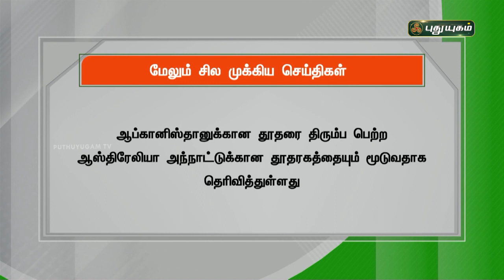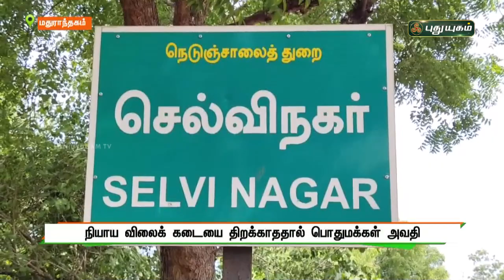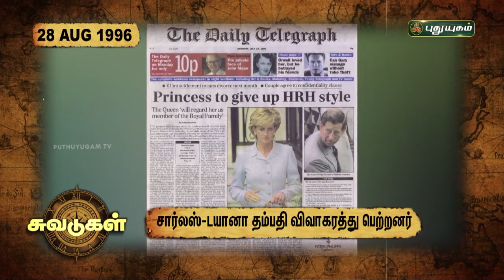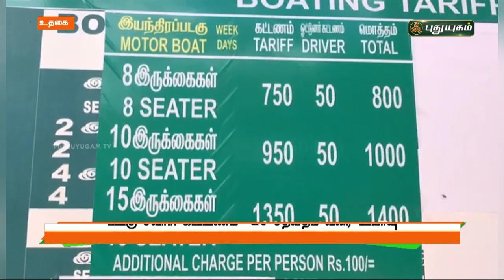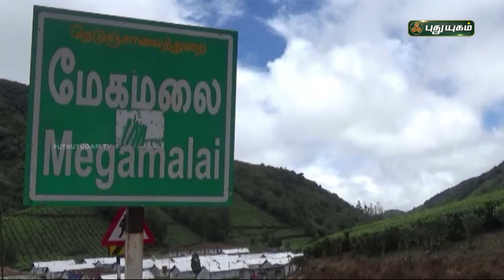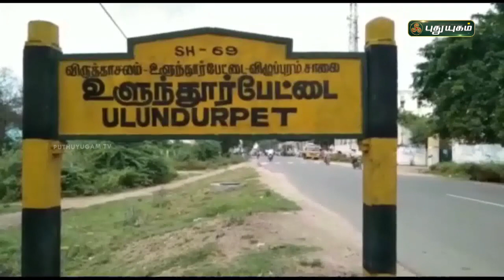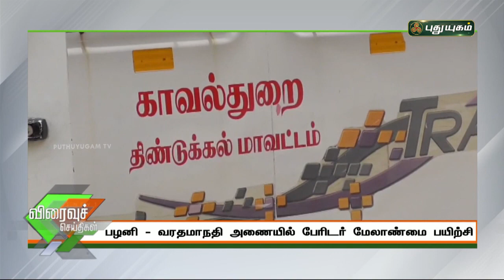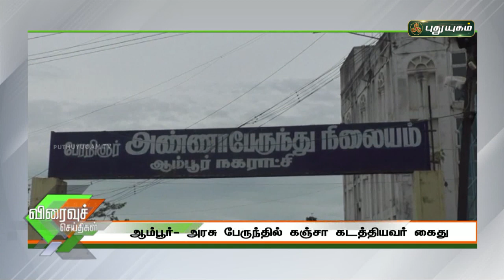புதுயுகம் செய்திகள் | 8 PM News | 28/08/2021 | PuthuyugamTV